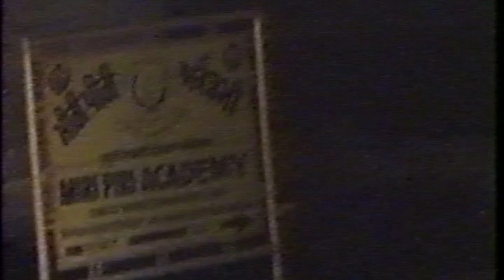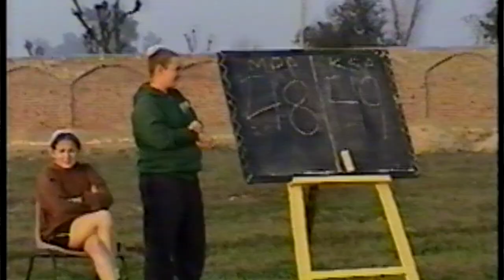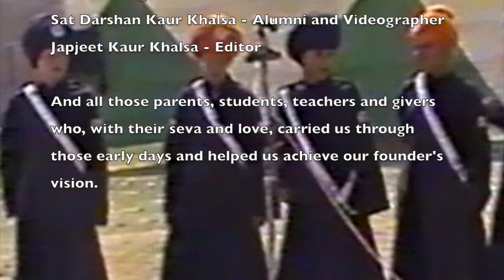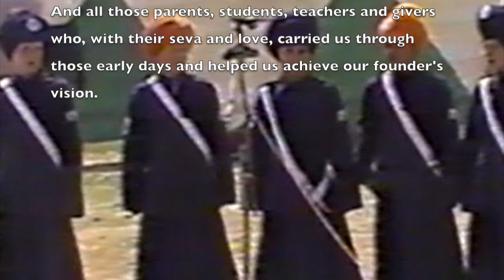MPA - The Early Years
A short history of the early days of MPA.